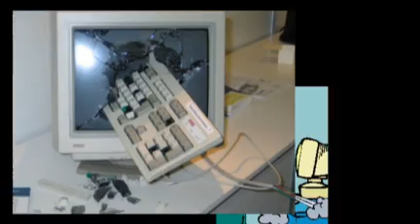Computer Repair Service. We can fix your computer. Serving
We are highly trained and qualified to fix or repair your computer / laptop.  We serve Sacramento, Citrus Heights, Roseville, Rocklin, Loomis, Granite Bay, Folsom, Rancho Cordova.  If you are in need of computer repairs call us first at 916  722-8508.